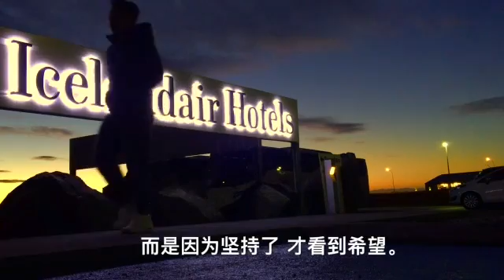CEO Advisory - PACO @ ICELAND motivation